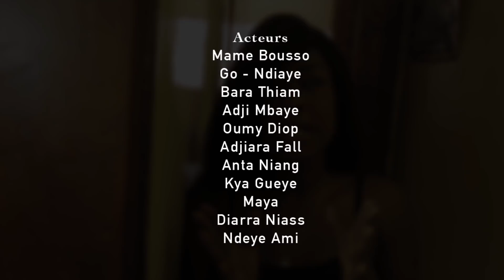Série - COUMBA DIÉGOU LAMSÉT - Épisode 6